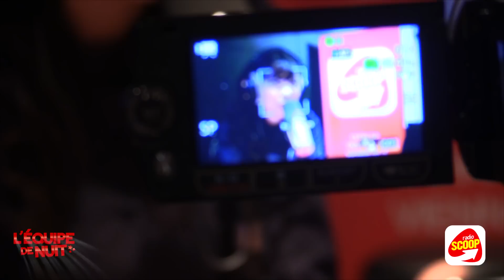Radio Scoop - Indila : "Je travaille sur un deuxième album"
Indila fait des révélations dans l'Équipe de nuit sur Radio Scoop !

Retrouvez l'Équipe de nuit tous les soirs, dès 21h, sur Radio Scoop !